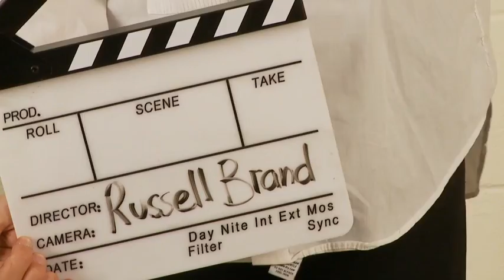JACK SPARROW Auditions for Jerry Maguire!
Auditions for Jerry Maguire

damitsgood808 "jack sparrow" celebrity audition "russel brand" "justin bieber" "leonardo dicaprio" "christopher walken" "bam margera" "nicholas cage" "JACK SPARROW Auditions for Jerry Maguire!" JACK SPARROW Auditions for Jerry Maguire! damitsgood808